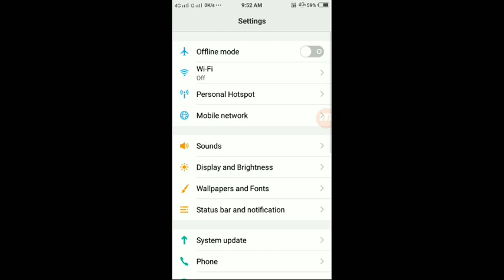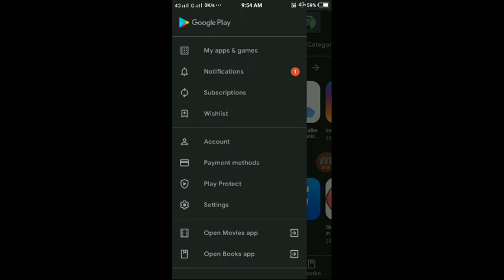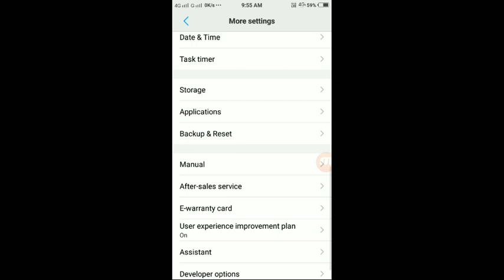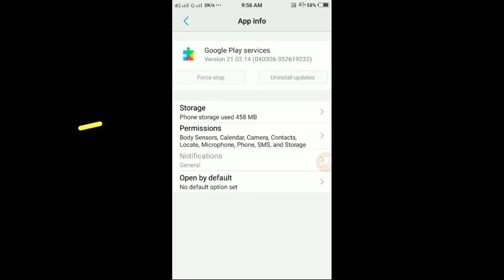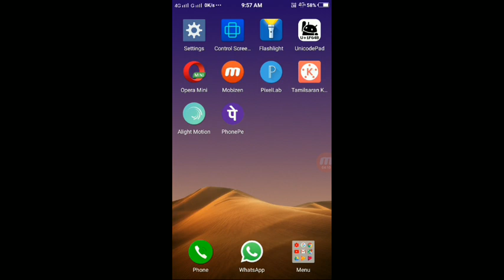How To Add Bank Account In Google Adsense | Add Payment Method | 2021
👉 દોસ્તો આ વિડિયોમાં તમે GOOGLE ADSENSE માં Bank Account અને Payment Method કેવી રીતે ADD કરી શકો છો અને તેની પ્રોસેસ શું છે તેની સંપૂર્ણ માહિતી આપવામાં આવી છે.

👉 Topic Cover:-
1- How to add payment method on google adsense
2 - Google adsense payment method add
3 - Add payment method
4- How to add payment method
5 - Payment method add kaise kare
6- Adsense
7- Google Adsense
8- Google adsense payment
9- Payment from Google adsense
10 - How to receive payment from google adsense